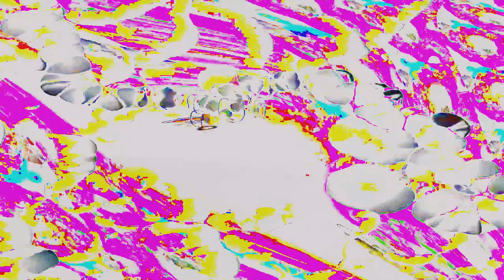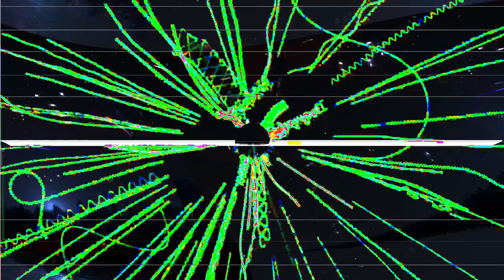[EPILEPSY WARNING] Movie 24 02 13 01h13m42s